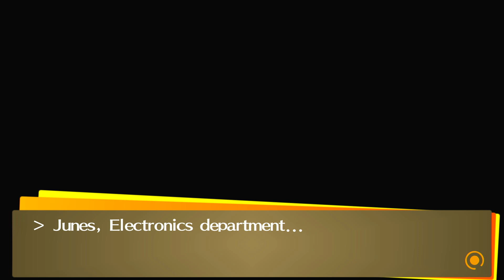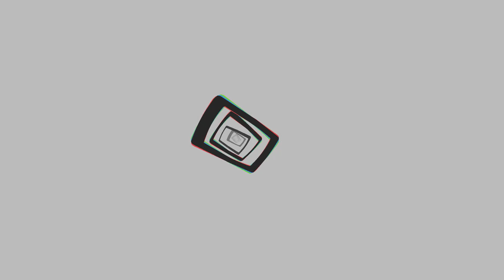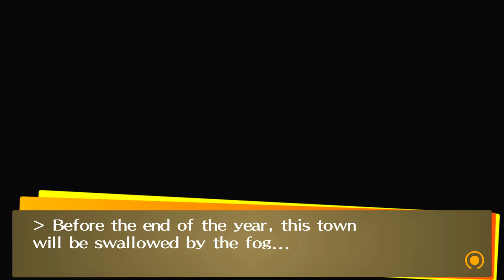Persona 4 Golden = Part 105 - Kamui of the Star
From Yu-Kun sleeping to be in the Velvet Room-like car again...But first seeing Teddie to tell him about Nanako's alive thanks to him and didn't care on who or what he was. As not only his Social Link Arcana of the Star is maxed out, but also his Persona changes into Kamui as well. Seems like Igor, Margaret, and Marie knows of the Investigation Team will still stop Adachi soon enough. The next day, Teddie came back with the others to get the job done at long last. Getting the real killer in the TV World to be stopped real soon.